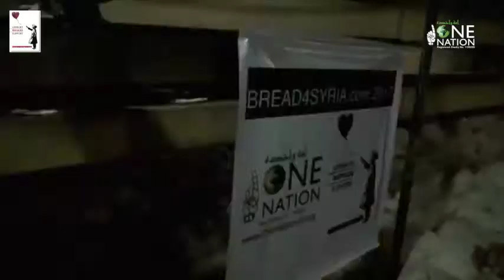LEDBURY REFUGEE SUPPORT BREAD DISTRIBUTION IN SYRIA - MARCH 2016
One Nation provided fresh bread to the displaced Syrian families in Atmeh camp. We would like to say a big thank you to Ledbury refugee support for their continous donations towards our Syria project.

£15 will provide 60 families with fresh bread in Syria

Jazakamullahu khayran to all who donated.

Gift aid ✅